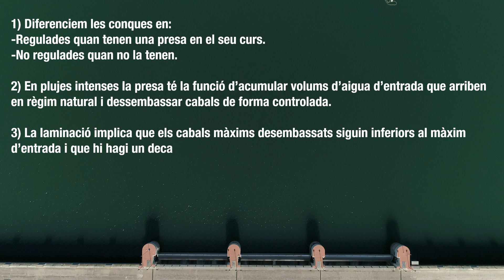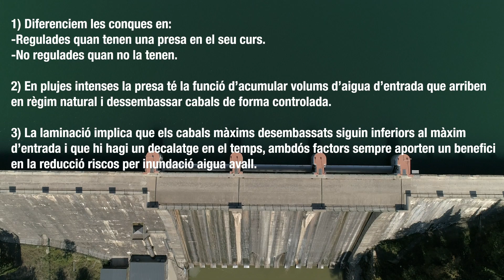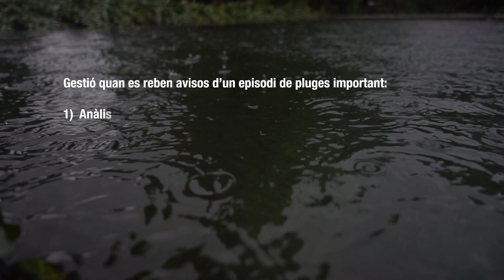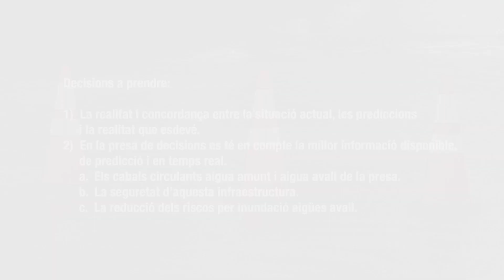La gestió de les avingudes 🌊 . Què fem abans, durant i després d'episodis de grans pluges ⛈️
De la mà de Carlos Barbero, Cap del Departament d'Infraestructures i Control de Regulació de l'Agència Catalana de l'Aigua, us expliquem com és gestionen els episodis de grans pluges que poden acabar generant avingudes.
Com són les conques hidrogràfiques del nostre país? quin paper juguen els embassaments? què fem des de l'ACA quan es preveuen grans pluges? què fem abans i durant l'episodi de possibles inundacions?
Aquestes i altres preguntes, amb respostes, per a que sàpigues com gestionem les avingudes.

Fe d'errates: Al minut 2:40,  en el punt 2) hi ha un error tipogràfic on diu  “plujes” hauria de dir “pluges”